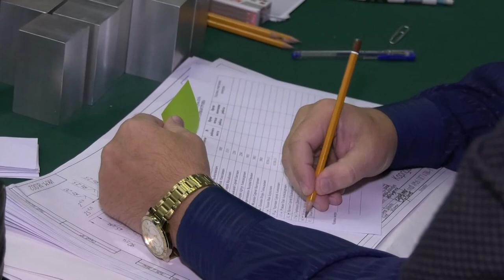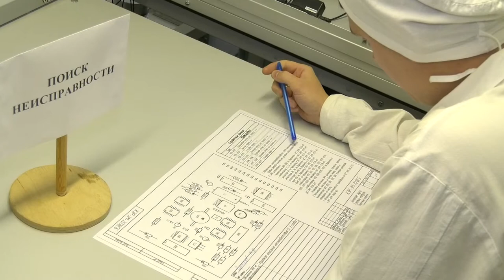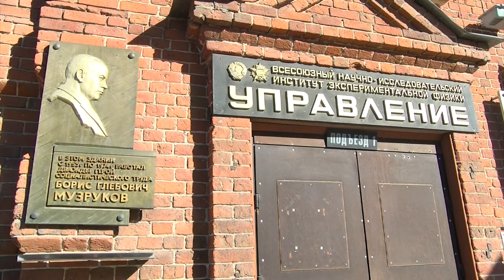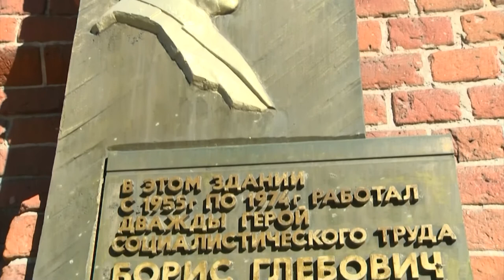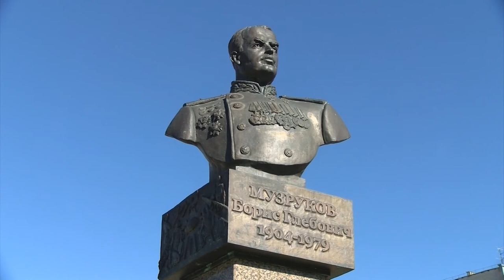Новости РФЯЦ-ВНИИЭФ 12.10.2018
- "Золотые руки". Подведены итоги конкурса профессионального мастерства.
- В память о великом руководителе. Сотрудники ядерного центра отметили 114 лет со дня рождения Бориса Музрукова.